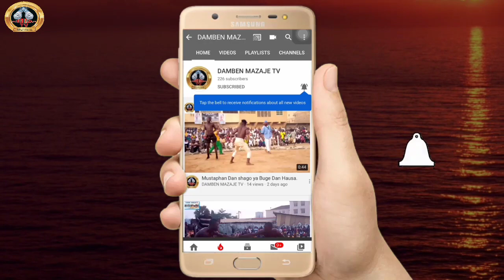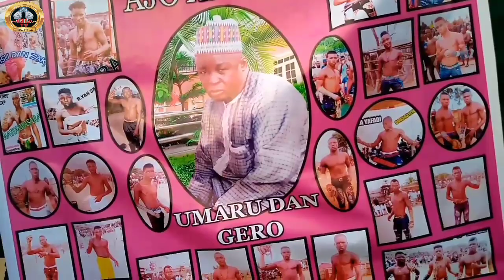Maitakwasara yana neman Ebola Gobe a Ajon Dan Gero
Ina neman Ebola maitakwasara